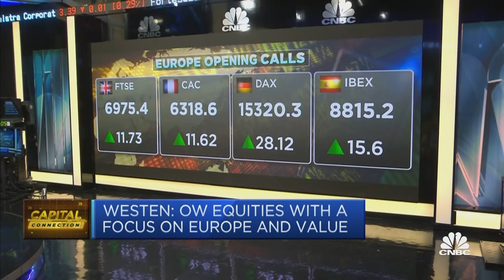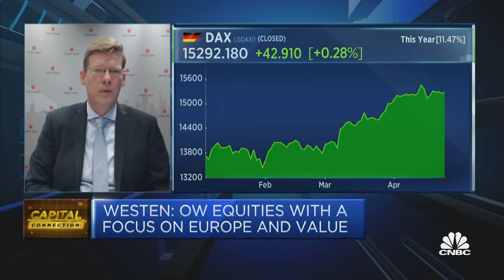This investor thinks Europe can catch U.S. markets during the recovery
Gunther Westen of ODDO BHF Asset Management Global believes there is potential for the European market to grow significantly and catch up with U.S. markets once the pandemic is under control.